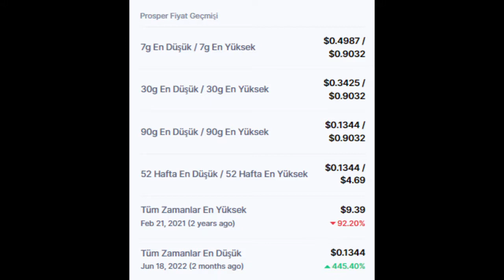Prosper (PROS) TOKEN FİYATI VE SON DURUMU NEDİR? - PROS/ETH işlem çifti